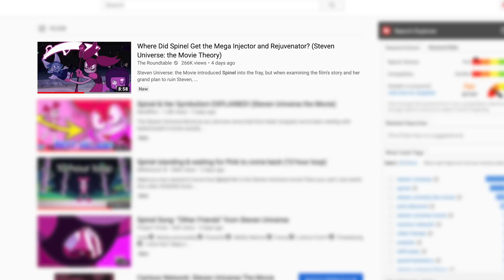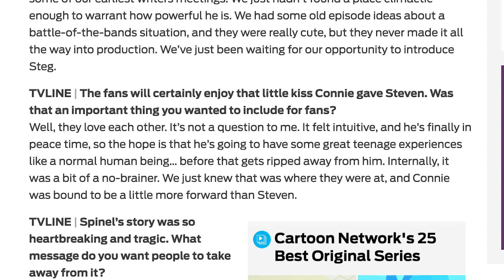Steven Universe: the Movie UNANSWERED QUESTIONS! (Lion Treasure Chest, Bismuth & More!)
With Steven Universe: the Movie out into the world, it's time to examine the plenty of unanswered questions left behind from the film. Diving into the mysteries of Spinel and her gadgets, Bismuth's new form, Lion's Treasure Chest, Little Homeworld, Jasper, Pumpkin, the Uncorrupted Gems and more!

Social Media!

CREDITS

Written by: Kevin Williams
Hosted by: Kevin Williams
Edited by: Kevin Williams
Produced by: Kevin Williams